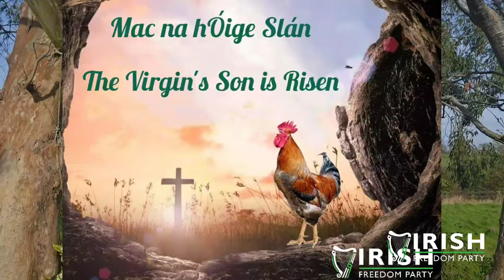Irish identity : Easter Resurrection foundation of national Insurrection - Hermann Kelly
Irish identity : Easter Resurrection foundation of Insurrection. Christian faith and Irish language along with music and games etc foundation of our culture, nationhood and sovereignty.

Hermann Kelly, Irish Freedom Party president and candidate for the European Parliament, has worked in the European Parliament for almost 15 years and has more qualifications and experience than the Fine Gael MEP candidates,ie one a pageant queen and the other a jockey.
Unlike them, Kelly knows how Parliament works and how to wield power for the benefit of common people.

Join the Irish Freedom Party today!

Volunteer to help our Local and European Election Candidates

Volunteer to become a Candidate in the Local and European Elections